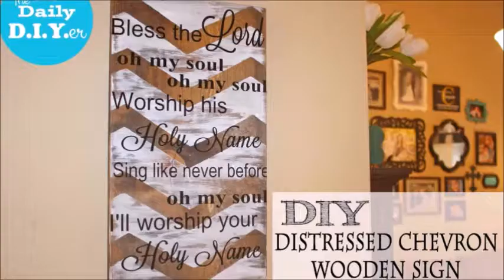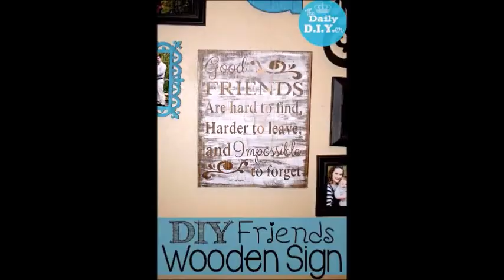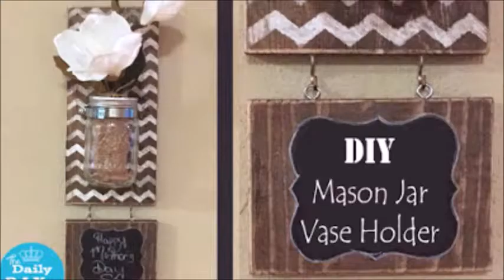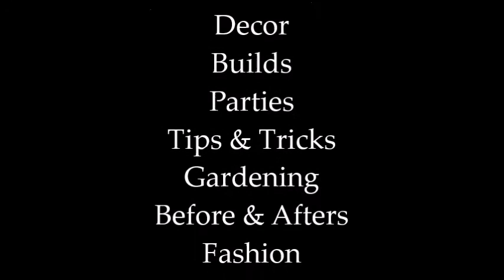*** 100 DIYs *** | #101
So this is my 101st video!!!  I'm sharing with you all the 100 DIYs I have posted a video of up until today!
I'm extremely exited about this milestone - enjoy this look back!